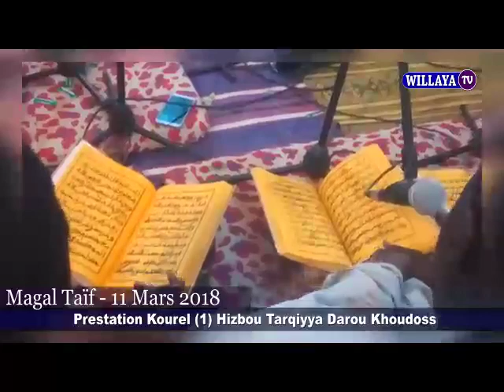Vidéo : Intégralité magal 11 mars 2018 à Taif